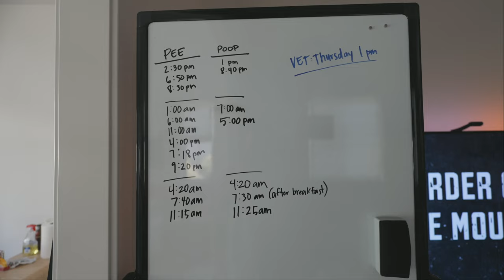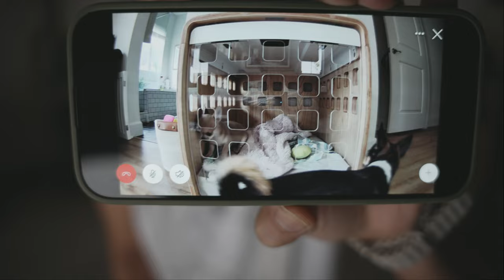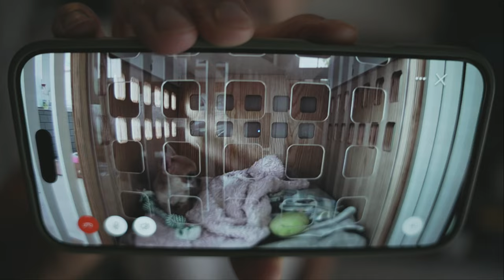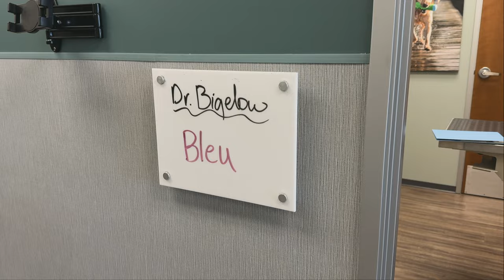Surviving Our First Week With a Puppy Vlog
Spend a very realistic week in the life with me of getting a new puppy. From potty training, to crate to training to allergic reactions from vaccines - come along for the puppy diaries!

✔️Mentions:
Washer Dryer Countertop
Fable Pets Crate

📸 Vlog Equipment:
Main Camera: Sony ZV-E1
Main Lens: Sony 11mm f/1.8 Lens
B-Cam: Sony a7c II
B-Cam Lens: Sigma 28-70mm f/2.8